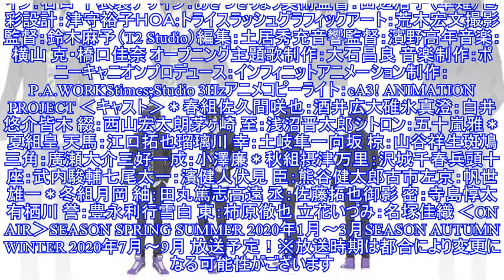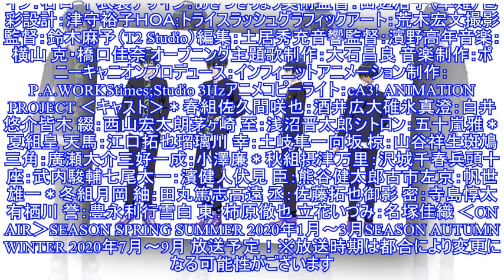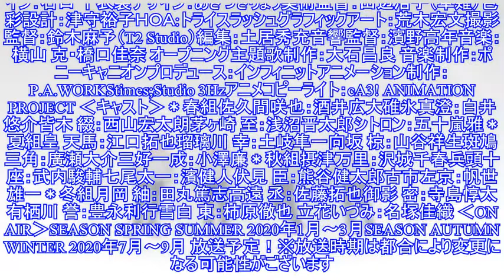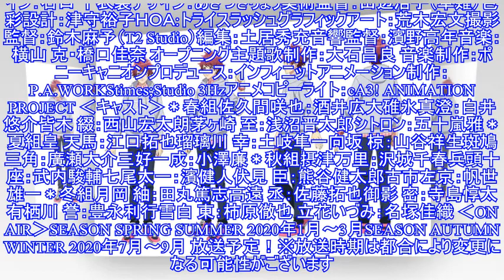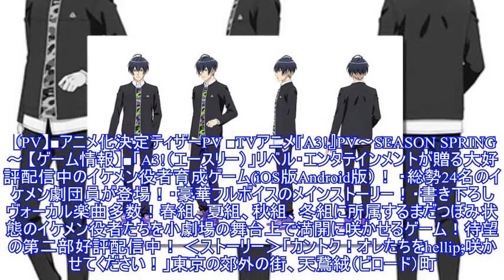TVアニメ「A3!」SEASON SPRING SUMMER、2020年1月放送決定！ 春組キービジュアルPV公開！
TVアニメ「A3!」SEASON SPRING SUMMER、2020年1月放送決定！ 春組キービジュアルPV公開！2019年8月18日(日)、イケメン役者育成ゲーム「A3!(エースリー)」の初のフェス型イベント「A3! BLOOMING CARNIVAL」のラストを飾るCLOSING